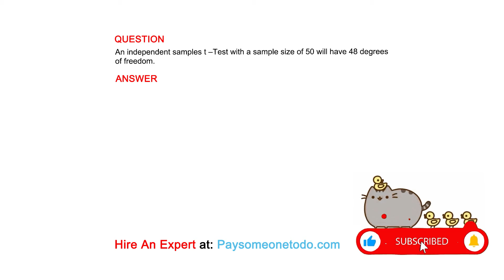An independent samples t –Test with a sample size of 50 will have 48 degrees of freedom.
QUESTION